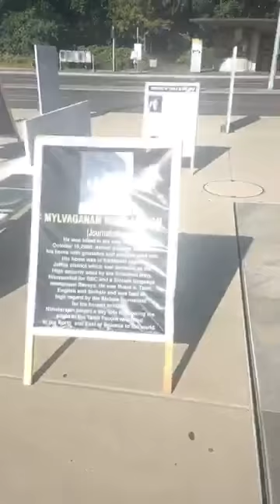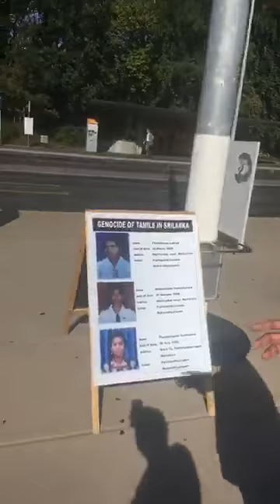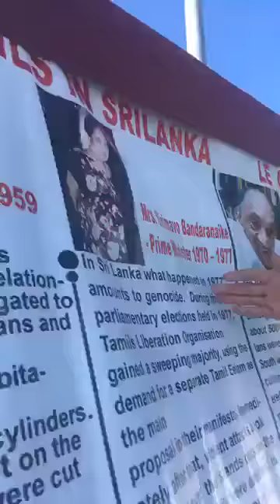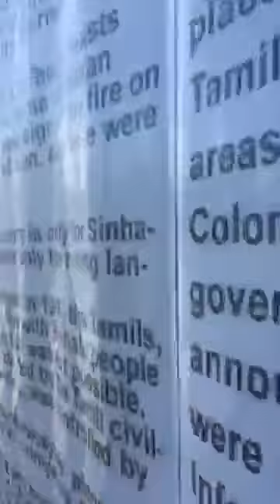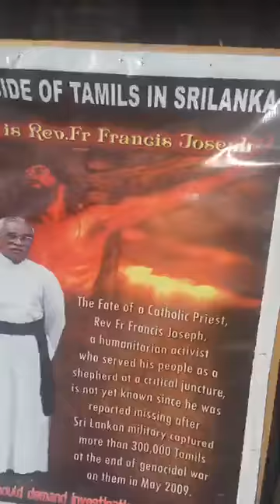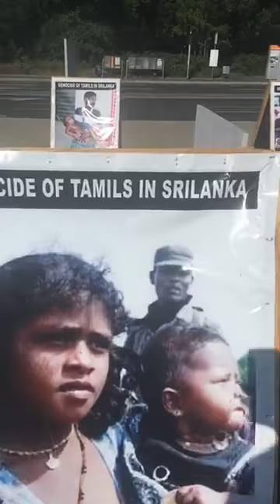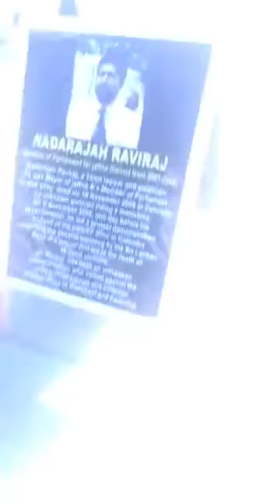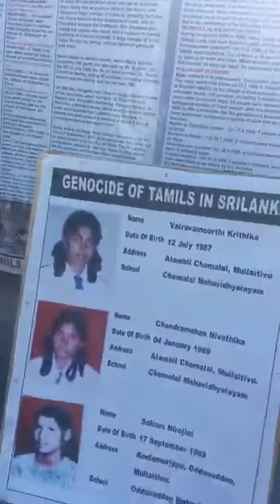කොටින්ගේ ජිනිව නුවර බොරු කියන චායාරුප ප්‍රාදර්ශනයට පැන්න අපේ අය 23 09 2019